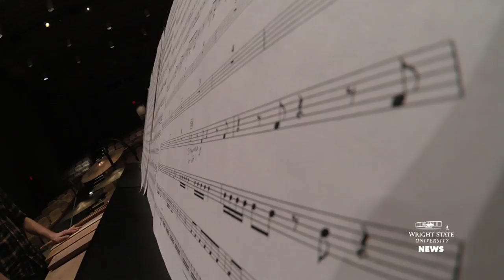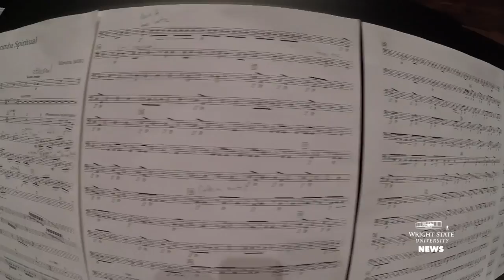Marimba man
Sounds of instruments beat through Shuster Hall in Wright State University's Creative Arts Center.  As the Wright State percussion group rehearses for a competition at the Ohio Music Education Association conference in January, one artist and his instrument stand out.  “There’s a lot of peace behind 7 feet of rosewood,” Stephen Monath, a junior music education and performance major, said of his Marimba percussion instrument. “It’s a very true instrument. It only does what you bring to the table.”  “He’s just a force in the studio,” said Jerry Noble, director of percussion studies. Monath’s passion for performing and instructing classmates shows during rehearsal. “It’s not just playing. I enjoy the teaching aspect of it, the aha moment," he said.  You can watch Monath and many other Wright State students perform at ArtsGala on April 9 in the Creative Arts Center.  ArtsGala showcases the talents of Wright State students in art, music, theatre, dance and motion pictures. Over the last 16 years, the event has raised more than $2 million for scholarships for students. Monath is a recipient of an ArtsGala scholarship.